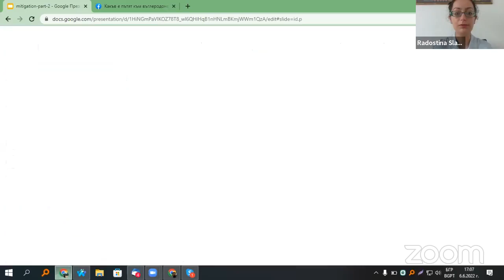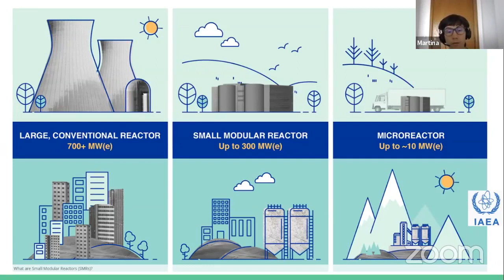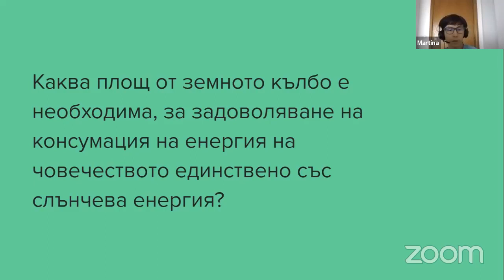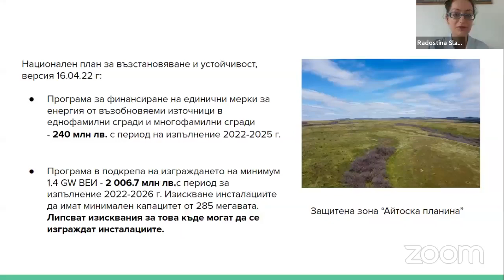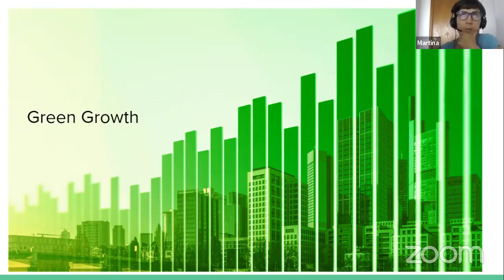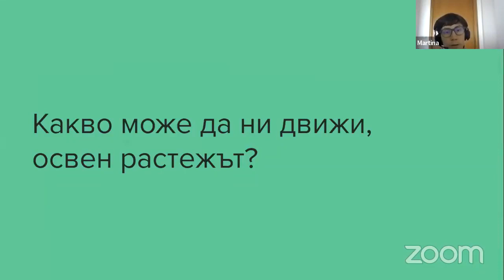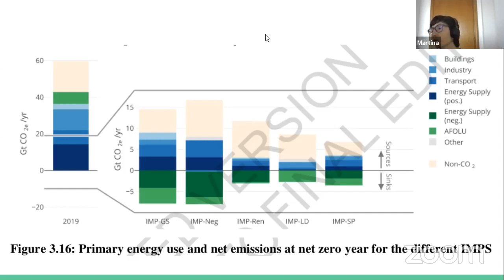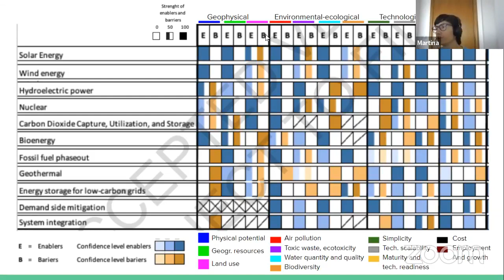IPCC Уебинар - Какъв е пътят към нисковъглеродна енергетика и икономика? - Част 2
Какъв е пътят към нисковъглеродна енергетика и икономика според водещата научна информация? По време на презентацията разглеждаме предимствата и недостатъците на следните решения за намаляване на въглеродните емисии: Ядрената енергия, Слънчева и вятърна енергия, Роля на водорода в новата енергийна система, Стратегии за драстично намаляване на енергийното потребление и това на природни ресурси.
Лектор: Мартина Карагьозова, Fridays for Future Bulgaria - Петъци за бъдеще България